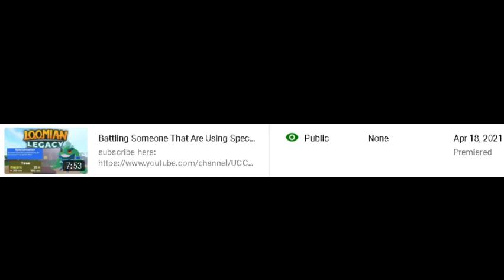Why Havent I Uploaded For Awhile???